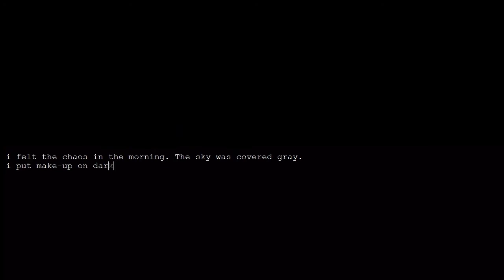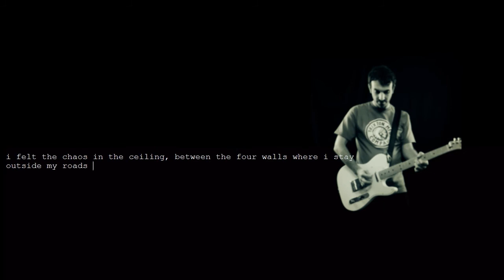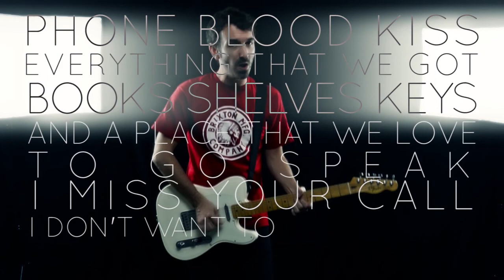Living West - Runaway - Official Video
Living West - Runaway - Official Video - Album : New Features & Old Stuff (2019)

Video shooted and edited by Christophe Benoist & Living West.

Paroles / Lyrics
I felt the chaos in the morning
The sky was covered of one gray
I make up on dark circles
Inventing excuses every day
I know that you know

I felt the chaos in the ceiling
Between the four walls where I stay
Outside, my roads alive and blinking
Inside, traffic lights are all red
And nothing's fast
I felt the chaos in the evening
I had to walk me out at night
Go out on dark places
Bury my day until I am the last drinking
The waiter comes, I drop a glass

I don't get no words
Trust my face now
You wanna see underneath and
Read between the lines
I'm gonna speed up the beat
You better leave now

I can punch you, run away
I can stop you, run away
I live my life with an open minded heart
I care for you but I'm free and so you are

Phone, blood, kiss, everything that we got
Books, shelves, keys and a place that we love
To go, speak, I miss your call
I don't want to answer you, bring you
A bottle, a candle, a night with your best friend
Glasses, sweat-shirt, whatever you want
A kiss that I miss when you're out again
With your friends, your old friend
Your best friend, your girlfriend